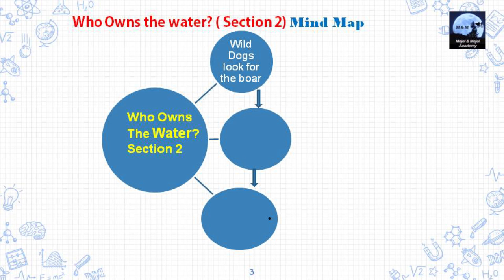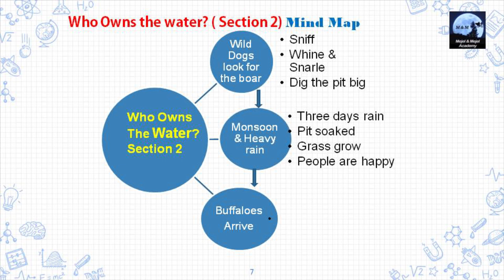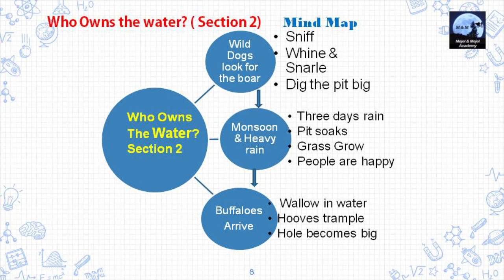Who owns the water mind map|Section 2|6th Unit 1|Term3|Samacheer Kalvi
This is the mind map for the Section 2 of the lesson 'Who owns the water?'